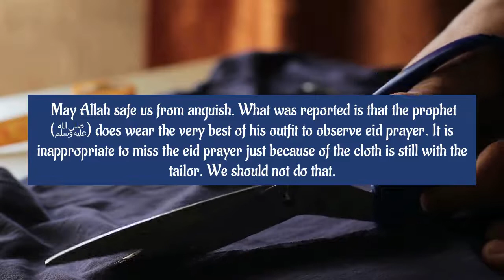Is new cloth among the condition of Eid _Ustadh SUlayman Amubieya [Subtitled in English]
Is new cloth among the condition Eid _Ustadh SUlayman Amubieya [Subtitled in English, Audio in Yoruba]